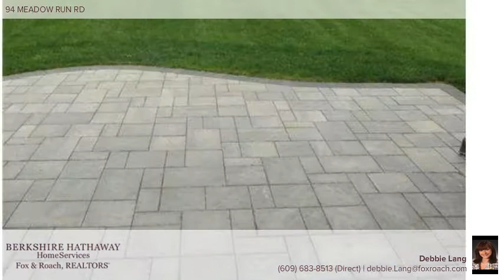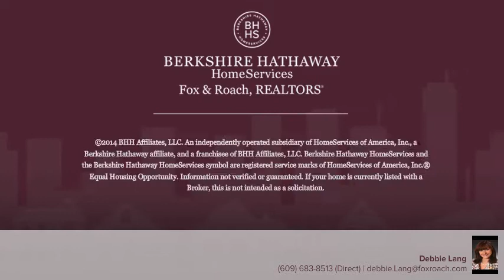94 MEADOW RUN RD BORDENTOWN, NJ 08505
Debbie Lang Berkshire Hathway HomeServices, Fox & Roach - Princeton
4 beds 2.1 baths